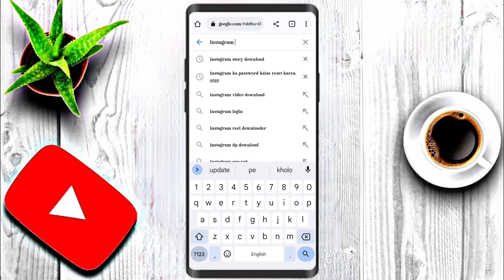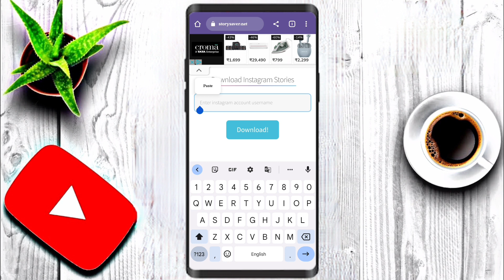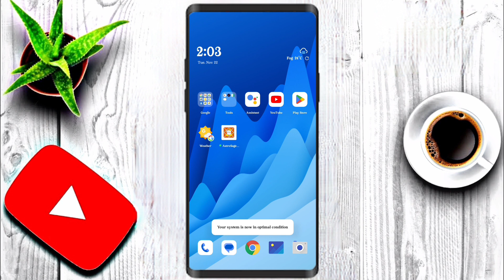How to download instagram story || insta story downloader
Instagram Story Kaise Download Karen || How To Download Instagram Story

how to download instagram story with music without any app
how to save instagram stories with music
how to save instagram stories with music in gallery
how to save instagram music story
Jmdhitech